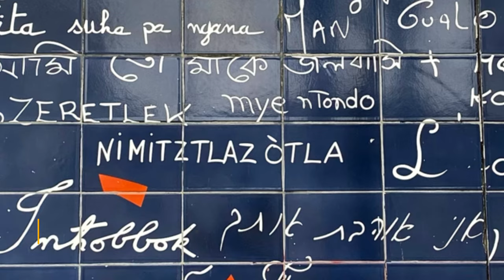Qué ver en París en 3 días | Eurotrip Vlog 2 ¡Primera vez en Disneyland!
Espero les guste el video, le puse mucha dedicación :D
Aquí les cuento mi itinerario :)

No olviden seguirme en Instagram y TikTok @Mipasajealafelicidad